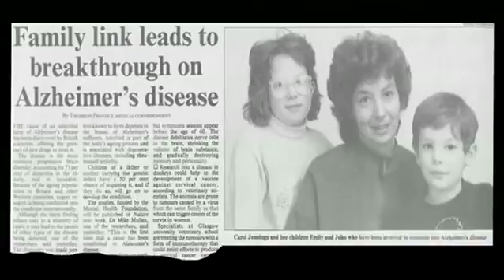Carol's story: dementia in the family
This is a video from the free online course 'The Many Faces of Dementia', a free online course by the University College London (UCL London) available on FutureLearn.com. Sign up now

Watch Carol describe the journey from her father’s Alzheimer’s diagnosis to the discovery of a gene linked with fAD. We also hear from two of the scientists and doctors at the heart of this discovery, Professors John Hardy and Martin Rossor.